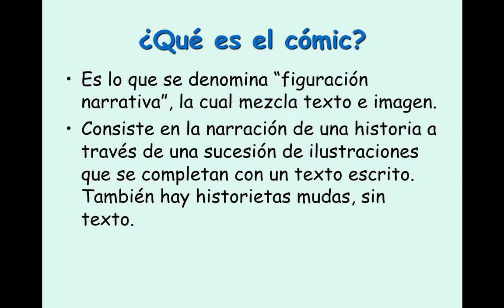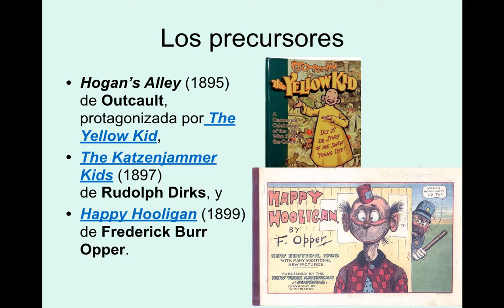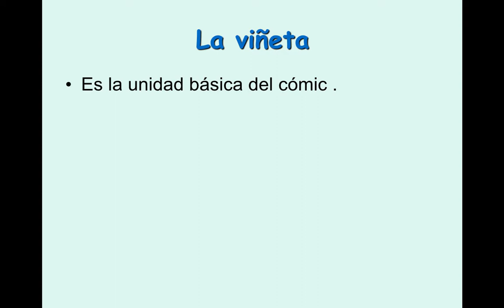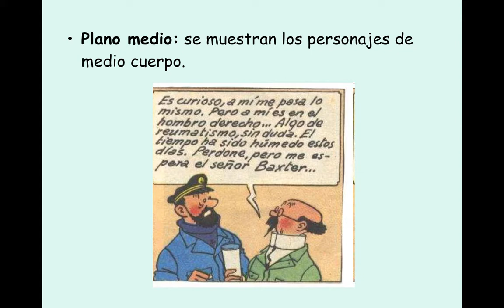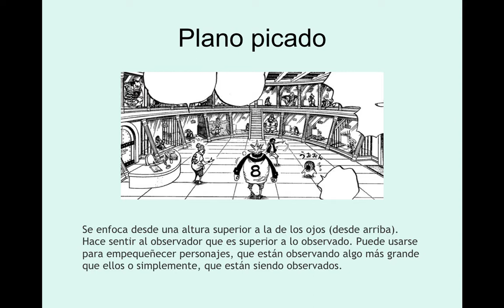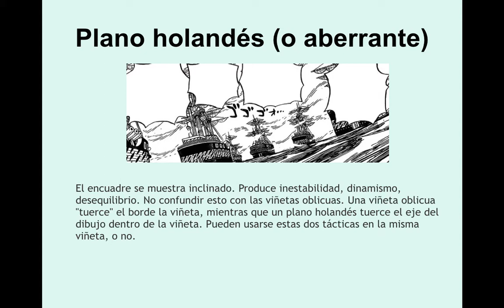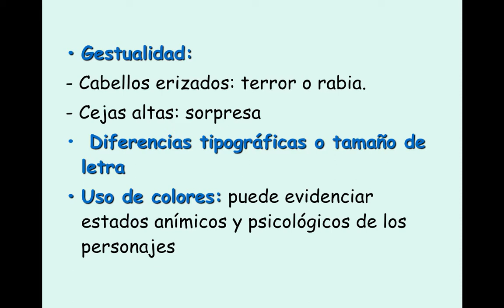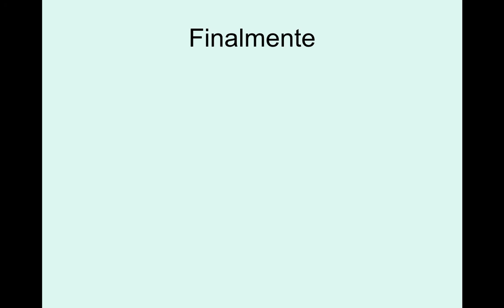c5 Lenguaje cuarto adultos el comic